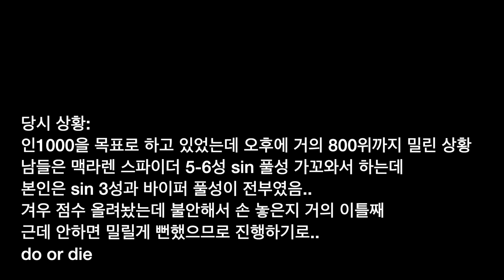인천결정전 [아스팔트9 / Asphalt9]